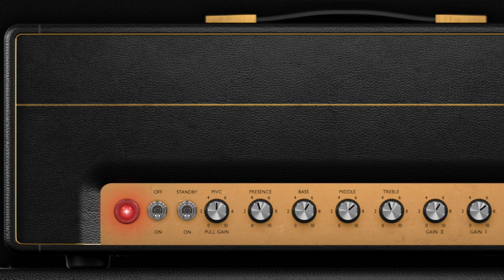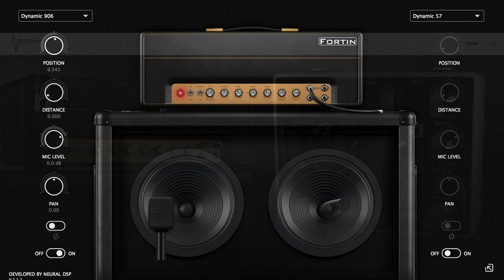FORTIN NAMELESS PLUG-IN NEURAL DSP - METAL w/SOLO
Chuggy demo of the Nameless Plug-in with a solo for kicks.

- Neural DSP Nameless Plug-In Custom Settings
- '92 Gibson Explorer '76 RI
- Gibson 500T Pickup
- Crappy Washburn Bass
- Neural DSP Darkglass B7K Ultra on Bass
- Toontrack Superior Drummer 3
- UA Apollo 8 Interface